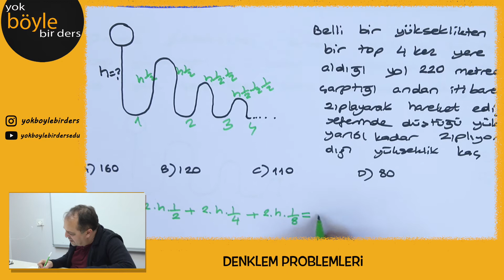8.Sınıf Matematik LGS'de Çıkabilecek Denklem Problemleri - 1 / LGS 2020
8.Sınıf Matematik LGS'de Çıkabilecek Denklem Problemleri - 1 / LGS 2020